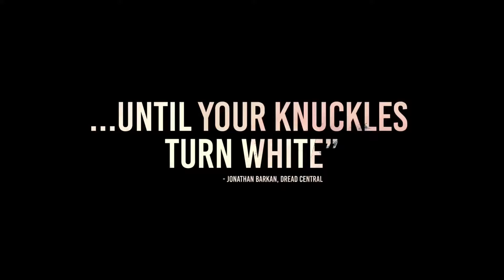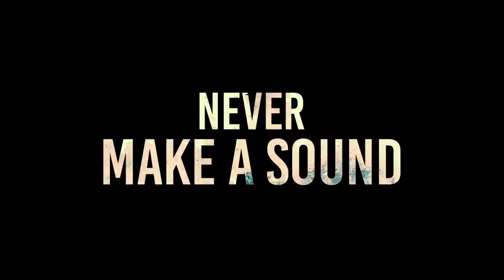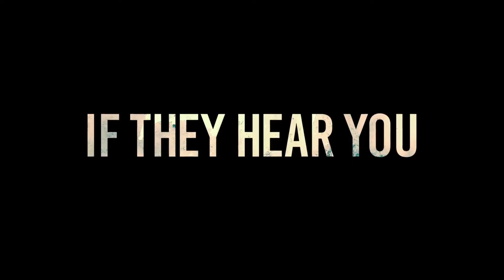A Quiet Place Final Trailer + All New Clips Emily Blunt, John Krasinski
Emily Blunt
    John Krasinski

A Quiet Place is a 2018 American horror film directed by John Krasinski, who also stars in the film with Emily Blunt, who is his wife in real life. The screenplay was written by Krasinski, Bryan Woods, and Scott Beck based on a story by Woods and Beck. The plot follows a family of four who must live life in silence while hiding from creatures that hunt by sound. The film premiered at South by Southwest on March 9, 2018 and has received favorable reviews. It is scheduled to be released in the United States on April 6, 2018, by Paramount Pictures.